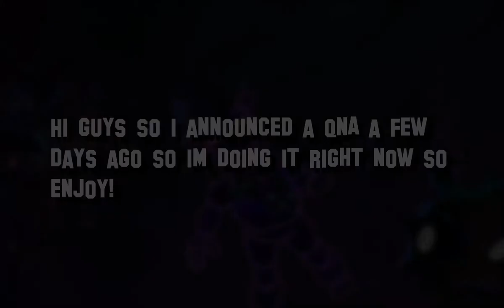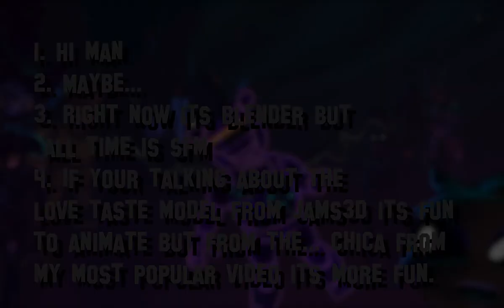ZimmBro's Qna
So yeah. I announced a qna a few days ago and yeah.